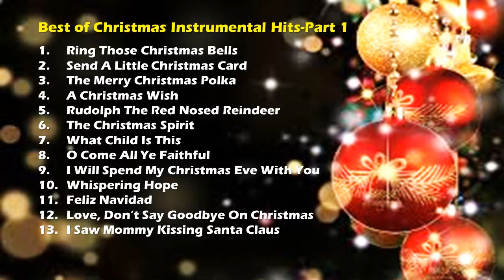Love, Don’t Say Goodbye On Christmas - Best of Christmas Instrumental Hits